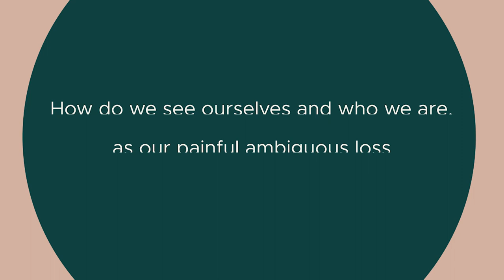Ambiguous Loss with Dr. Pauline Boss.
Pauline Boss, PhD coined the term "ambiguous loss" in the 1970's. It's a term that many of us, within our community know if you have experienced loving someone with dementia.  In this episode of Make time to Connect, Pauline Boss talks to us about how to live amongst its emotional challenges.

The Myth of Closure: Ambiguous Loss in a Time or Pandemic and Change

Make a Gift to Dr. Pauline Boss Faculty Fellowship in Ambiguous Loss